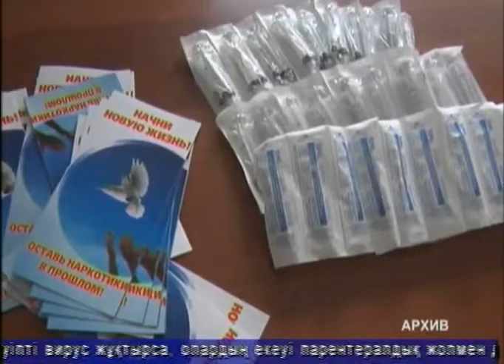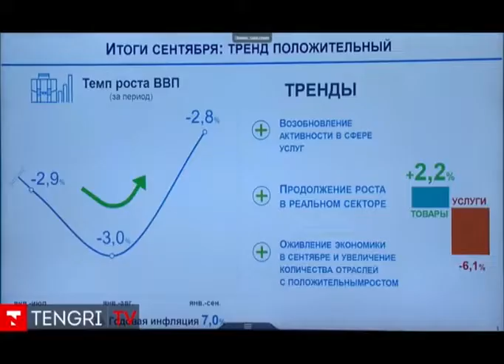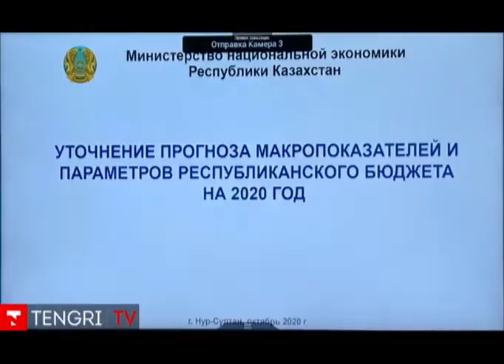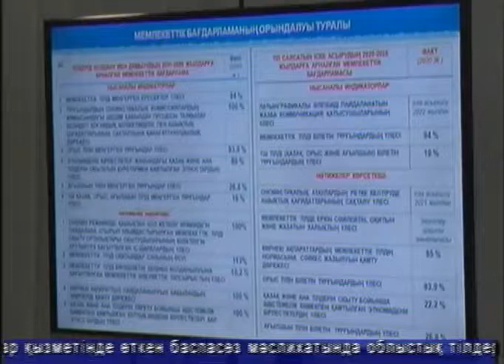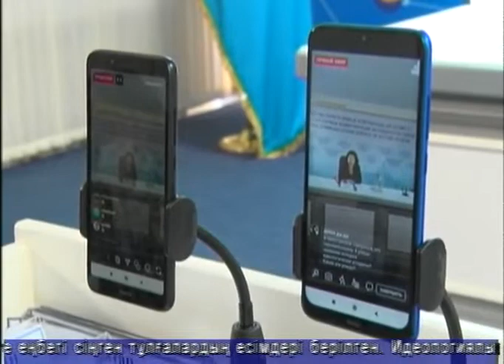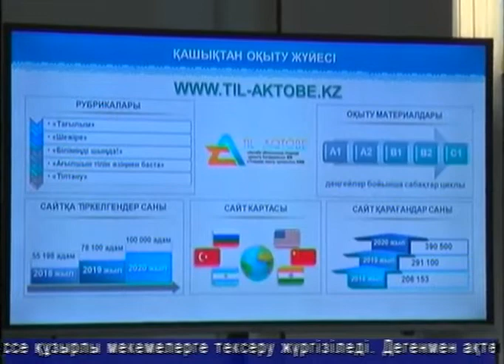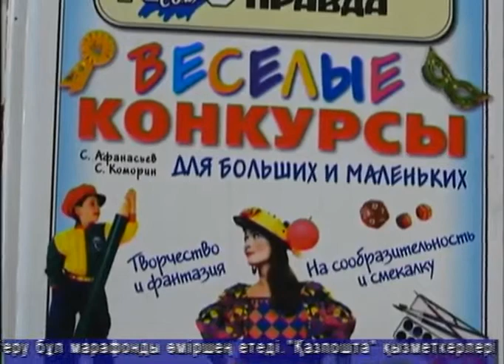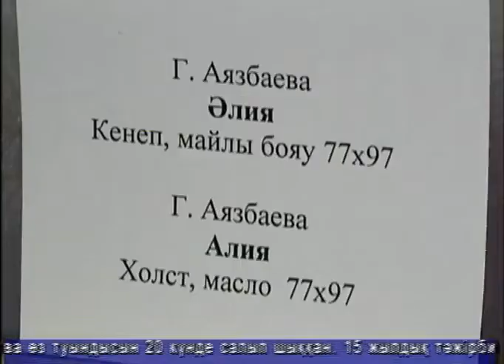Тәулік (Рика ТВ) 13 қазан 2020 жыл